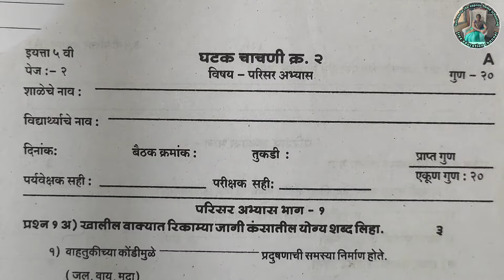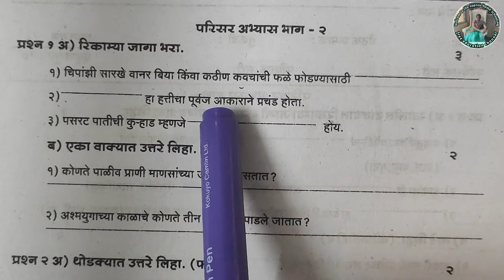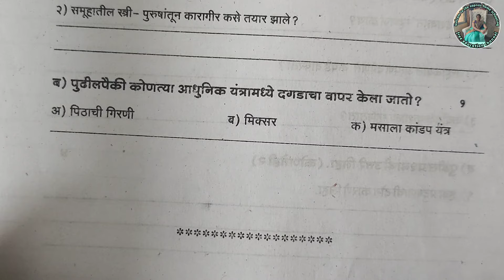इयत्ता 5वी विषय परिसर अभ्यास घटक चाचणी 2 प्रश्नपत्रिका